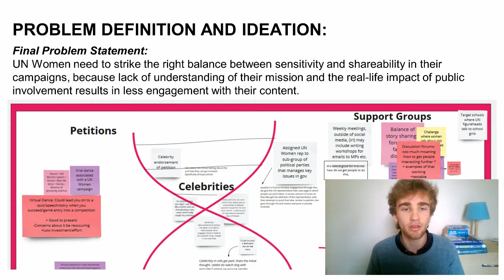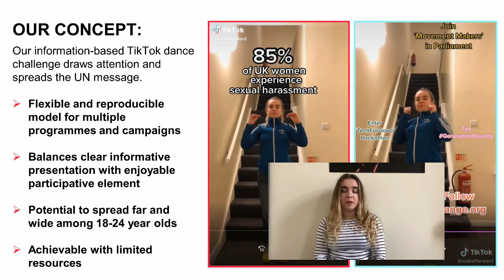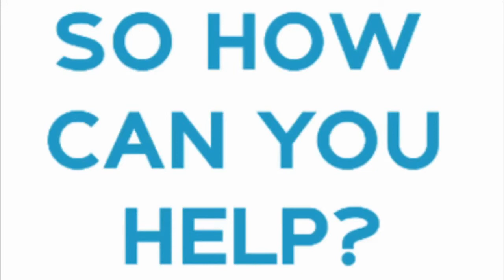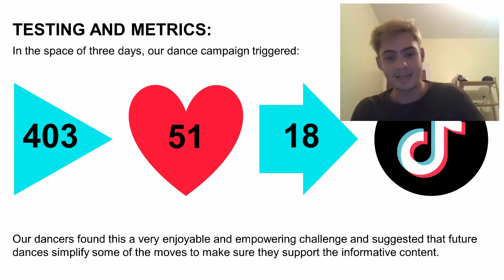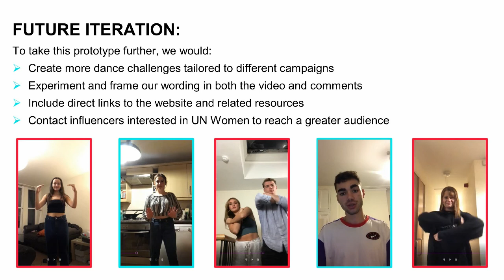TikTok: A Dance Campaign to Challenge Inequality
As part of my MA Music with Innovation course, I worked with UN Women UK to design a means of activating sustainable connections for their campaigns. For this sprint challenge, our team successfully pitched the use of an information based TikTok dance challenge to spread the UN Women message, balancing the informative sensitivity of the campaign with a shareable participative element. Here is the video pitch we produced for the client.